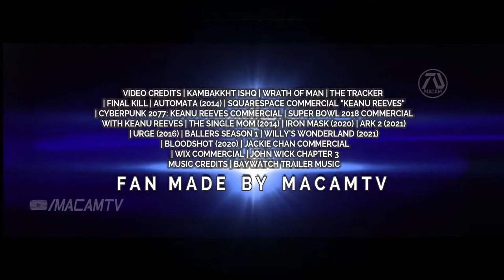THE EXPENDABLES 4 Sylvester Stallone, Keanu Reeves, Jackie Chan